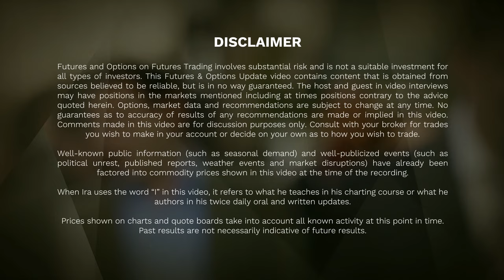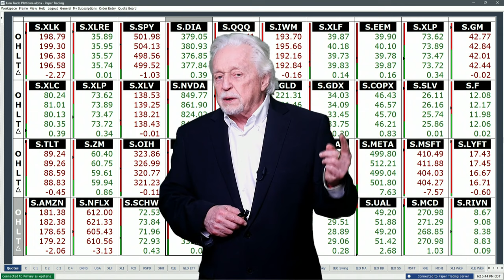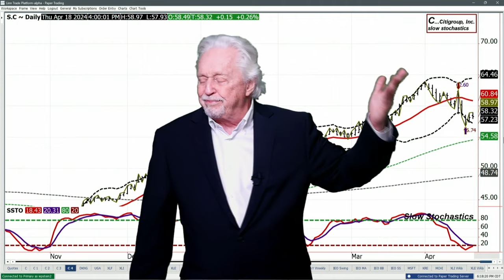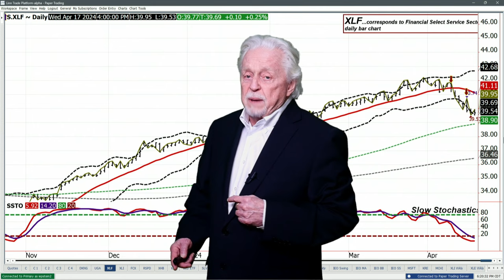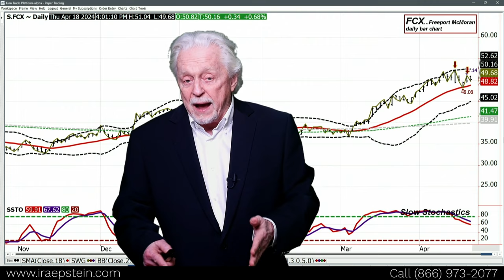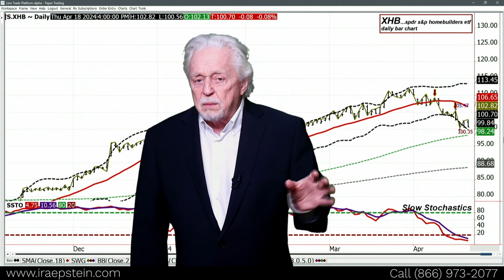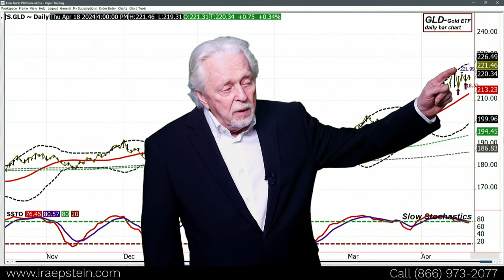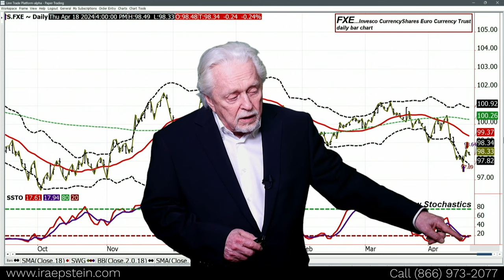Ira Epstein's SPDR ETF Video for 4 18 2024 - No Major US Economic Data Due Out Friday